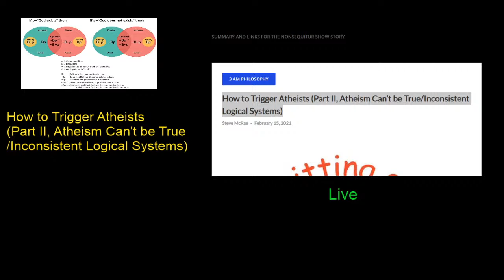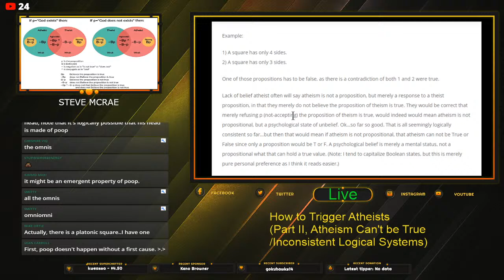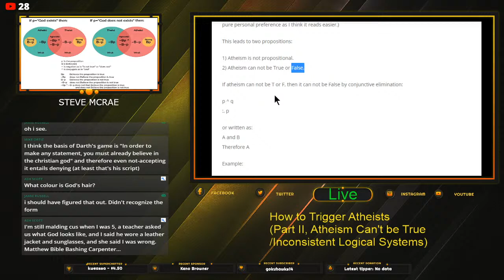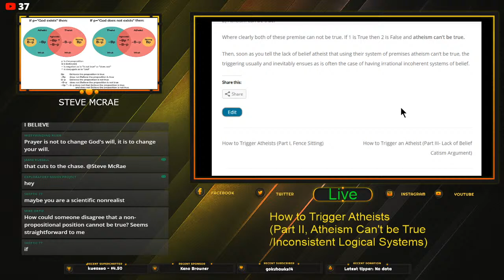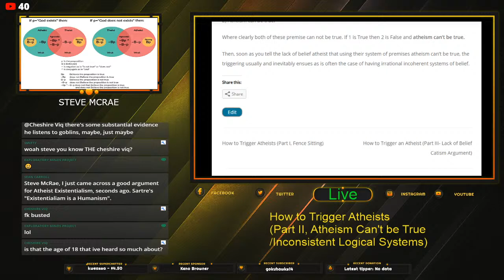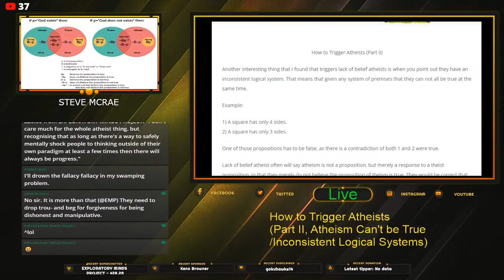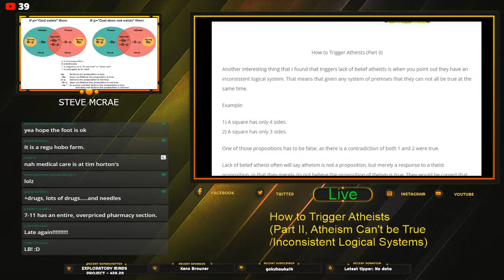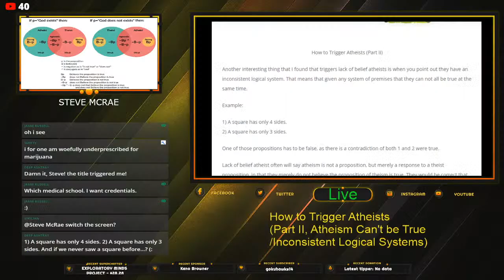How to Trigger Atheists (Part II, Atheism Can’t be True/Inconsistent Logical Systems)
Link to "How to Trigger Atheists (Part II, Atheism Can’t be True/Inconsistent Logical Systems)"
20:50 ( ~(A ^ B) is logically equivalent to ~A v ~B))
Fixed!